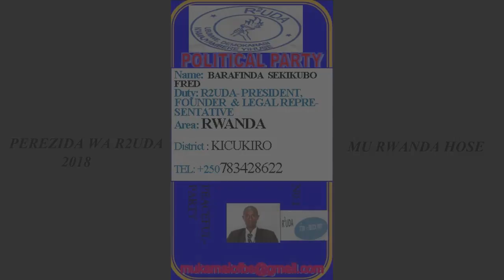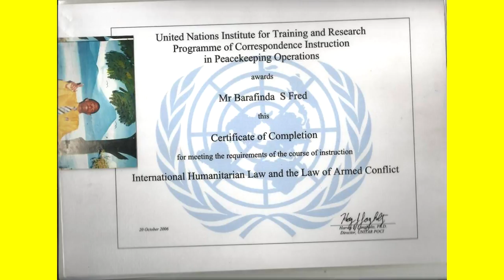R2UDA - BARAFINDA SEKIKUBO FRED